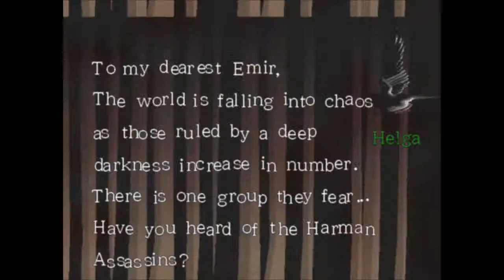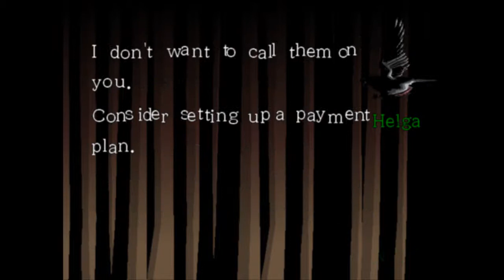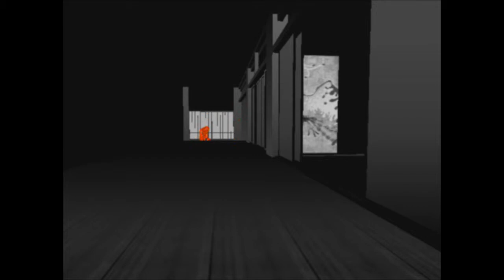Let's Play Killer 7 Part 8 -Colour Coded-